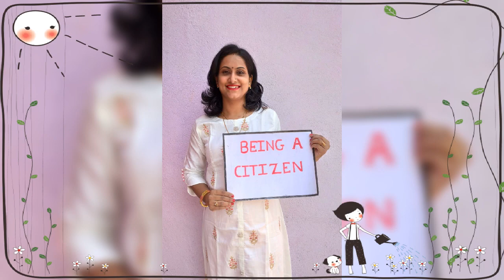Jadhavar International School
Go Corona